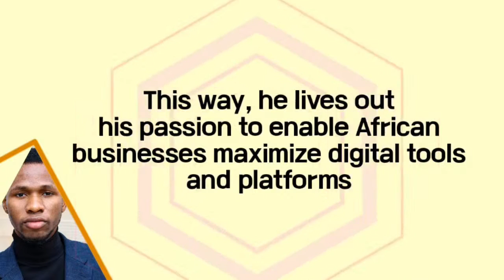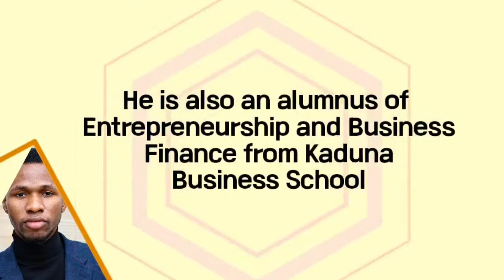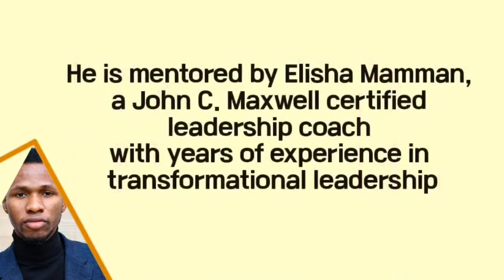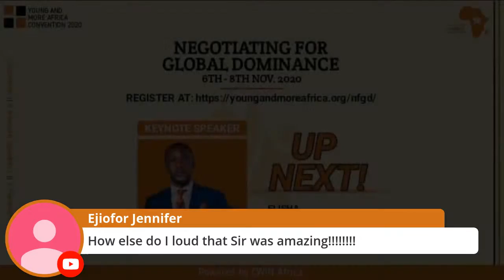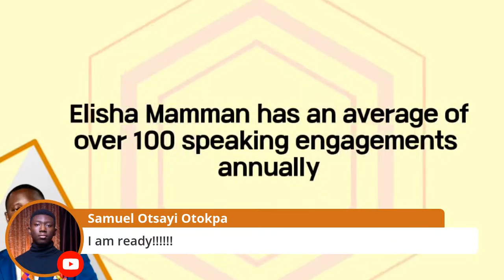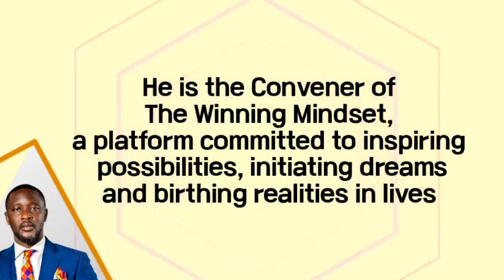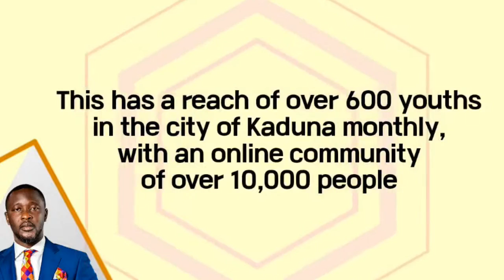CWIN Studios: YAMA Convention 2020 w/Stephen Fii and Elisha Mamman